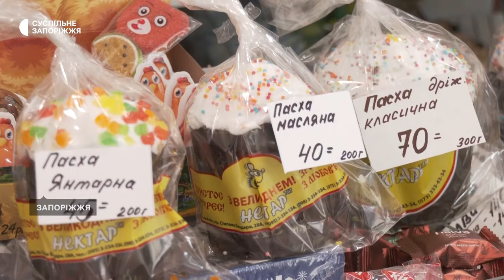Великодній кошик у Запоріжжі: яка вартість цього року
Ціни на продукти до Великоднього кошику - сир, м’ясо, яйця та паску, не виросли. Продавчиня сирних та ковбасних виробів Зінаїда каже: на сьогодні вартість її товару така сама, як була в березні, але покупців поки що не багато. У скільки ж обійдеться запоріжцям Великодній кошик в цьому році - дізнавалась Анастасія Потапенко.